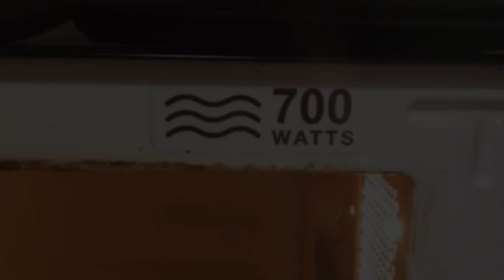700 Watts Pictures / Imagine Entertainment ( Judy Moody and the Not Bummer Summer)